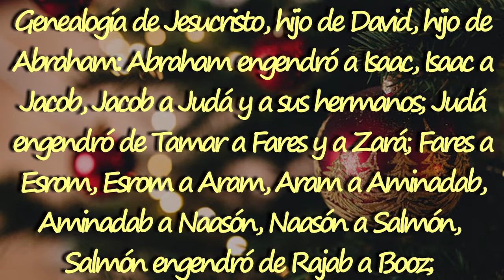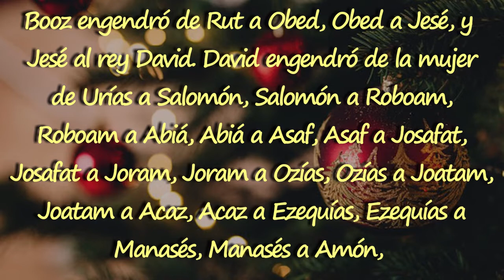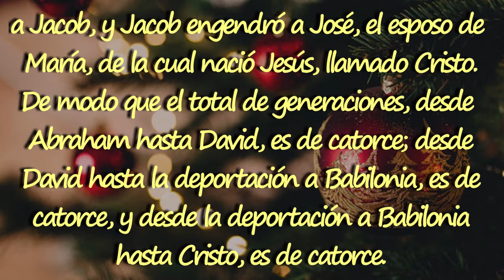1 MINUTO CON EL EVANGELIO (Jueves, 17 Dic 2020)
Lectura del Santo Evangelio según San Juan correspondiente al (Jueves, 17 Dic  2020)